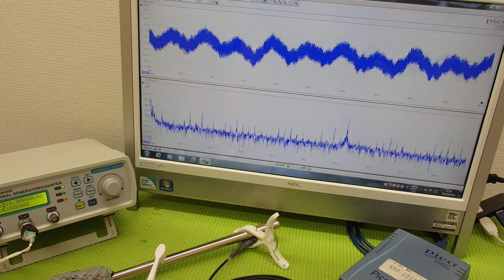音と超音波の組み合わせを利用した超音波制御技術 ultrasonic-labo